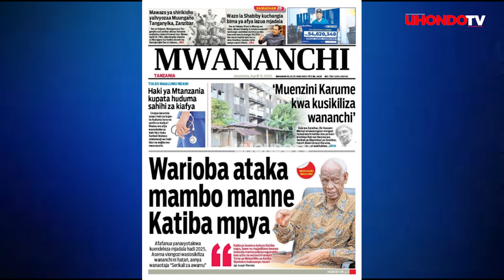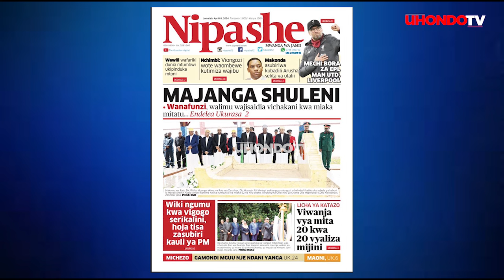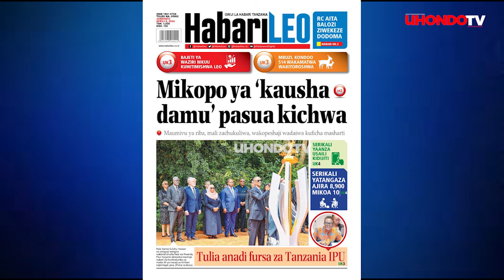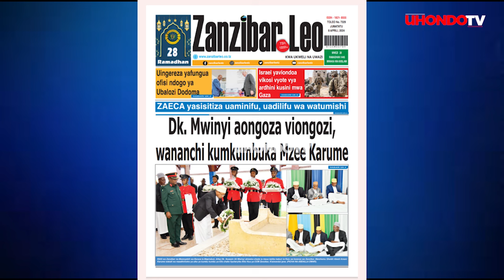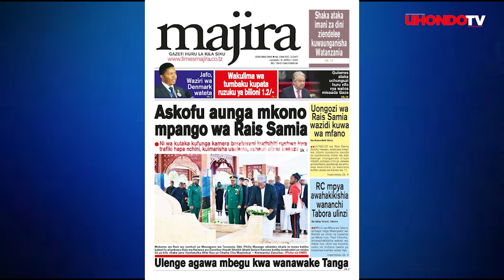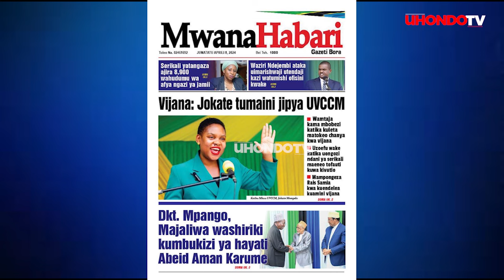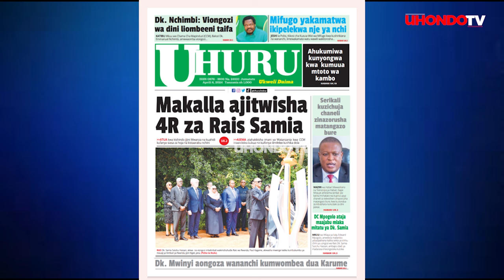MJADALA MZITO SAKATA LA BIMA YA AFYA, MAJANGA SHULENI, WARIOBA AIBUKA TENA, SIMBA NA YANGA KUKIPIGA